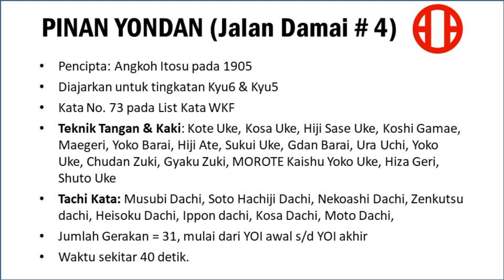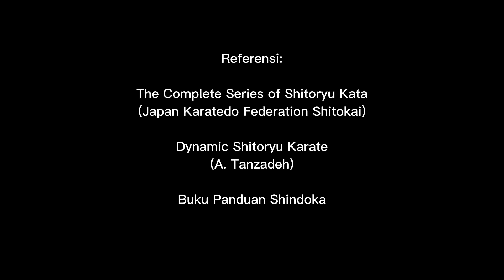Tutorial PINAN YONDAN (073) - Shitoryu, Shitokai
adalah tutorial Kata Pinan Yondan Shitoryu yang berafiliasi ke Shitokai
Pencipta: Angkoh Itosu pada 1905
Diajarkan untuk tingkatan Kyu6 & Kyu5
Kata No. 73 pada List Kata WKF
Jumlah Gerakan = 31, mulai dari YOI awal s/d YOI akhir
Waktu sekitar 40 detik.
This is Tutorial Kata Pinan Yondan Shitoryu afiliated to Shitokai
Created by Master Anko Itosu on 1905
Kata no 73 in WKF Kata List
Number of movements 31, starting and include from opening until closing Yoi
Timed performed about 40 seconds

Tachi Kata/ Dachi:
Musubi Dachi, Soto Hachiji Dachi, Nekoashi Dachi, Zenkutsu dachi, Heisoku Dachi, Ippon dachi, Kosa Dachi, Moto Dachi,

Channel @widyakarate , by widya eka